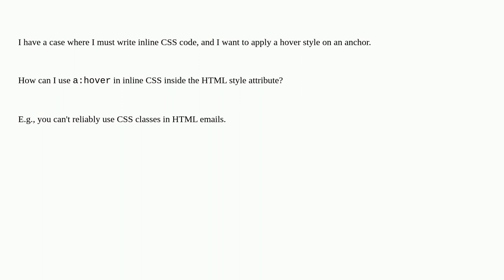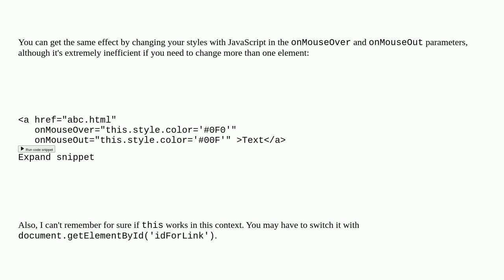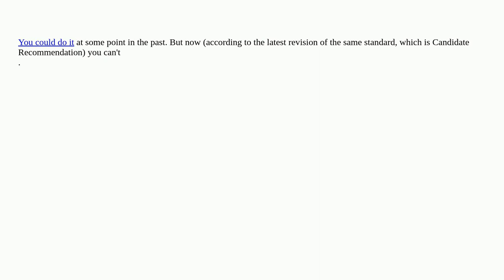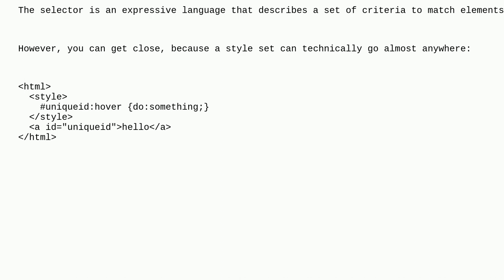How can I write 'a:hover' in inline CSS?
A special thanks goes out to the awesome community

  css inline-styles html